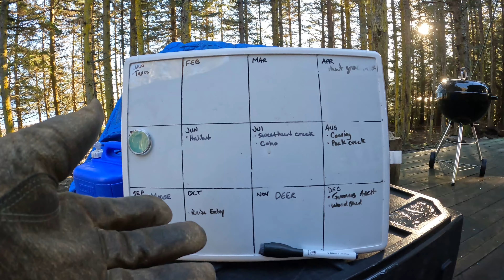Off Grid Living is a LIE (Response) and You Tube behind the scenes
I thought I would dive into some questions that we get on occasion and cover some things on Bushradical's Off grid is a lie video. Also, show some behind the scene things that goings on when making You Tube videos.

Camera Gear:
GoPro 10
Canon 80D
DJI Mavic Pro

Snail Mail:
An Alaska Homestead

We are building an off grid homestead on a remote island in southeast Alaska. Our goal is to become more self sufficient and self reliant buy growing our food, raising our own food and though hunting and fishing.
We put videos out every Sunday on YouTube to bring you a little slice of Alaska.